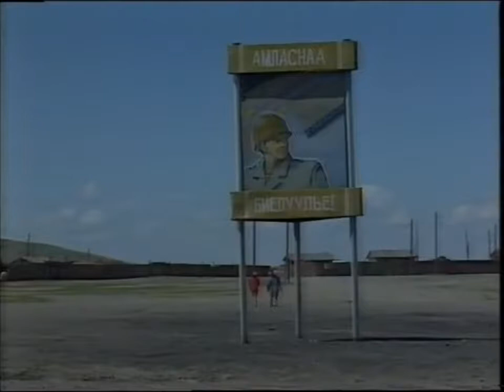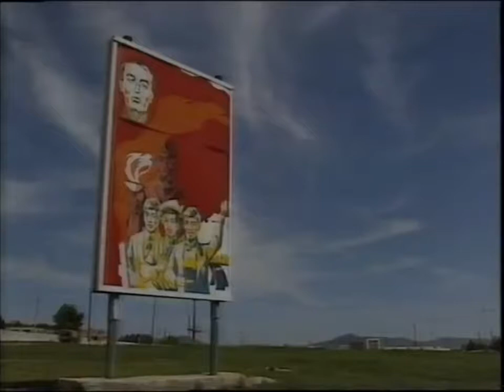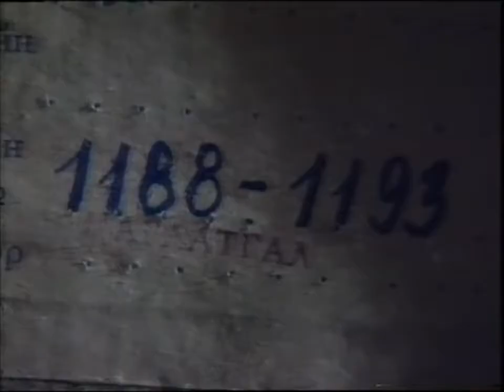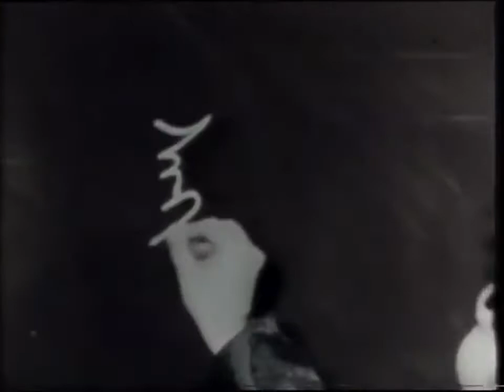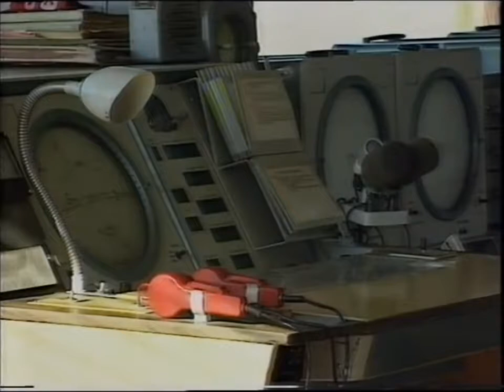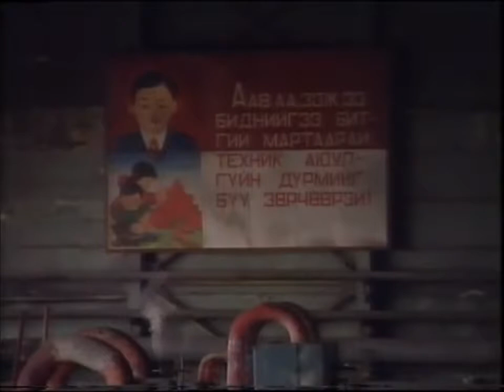The Violent Anti-Religious Purge of Buddhism in Communist Mongolia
In the 1930s, Stalinist-backed Mongolian dictator Choibalsan attempted to violently eradicate the predominant faith of Mongolia: Lamaist-Buddhism. In the end, it failed. But was largely successful for the longest time (until the Mongolian Communist government lifted its restrictions on religious practice in 1990). This old documentary "Secrets of the Steppe" from the BBC's earlier Assignment series explores the grim fate of what happened to Buddhism in this vast, nomadic, landlocked country during this tragic period...